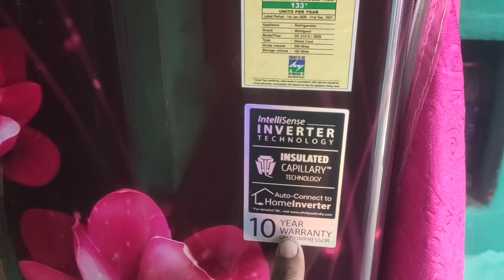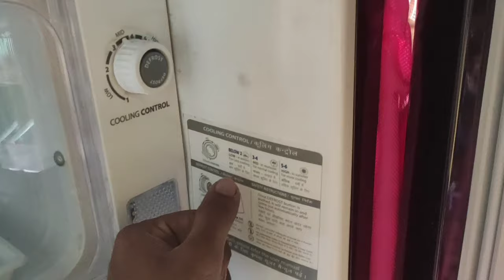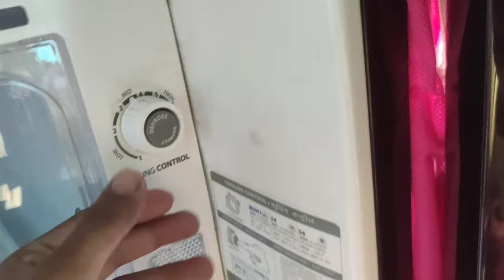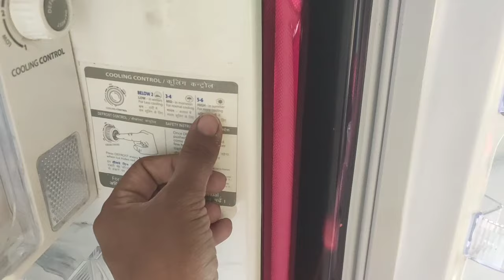Whirlpool fridge ka temperature kaise set kare | Freez ka temperature kaise set kare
Hello and wlcm frnd aaj is video me hum bat karne wale hai freeze ke temperature ko kaise set kar sakte ho... Thermostat se.. Pura video dekhe aur jaankari le tnx u.